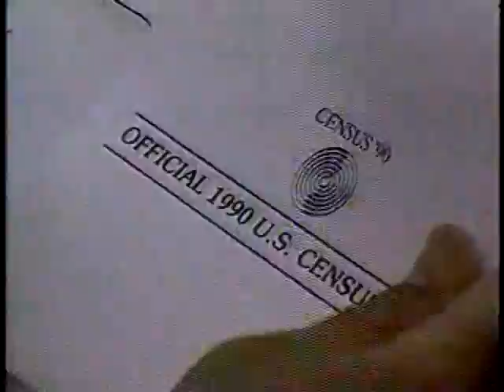WJAR NewsWatch 10 promo 1991